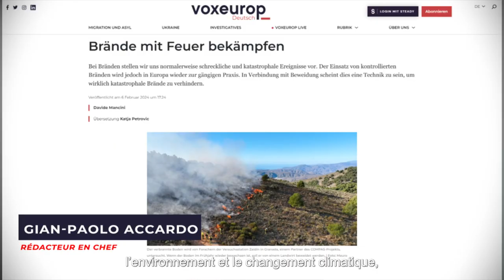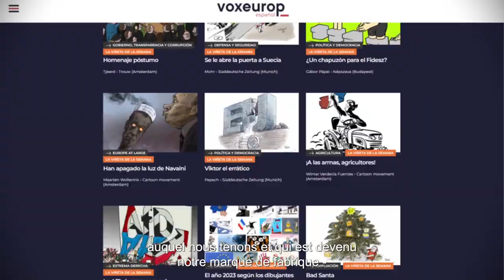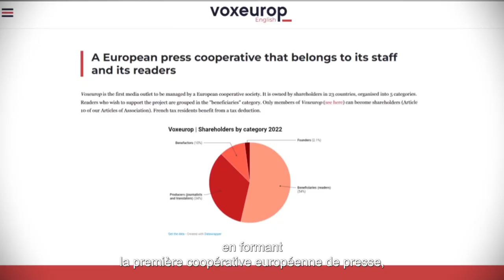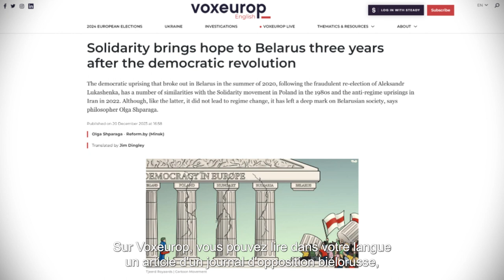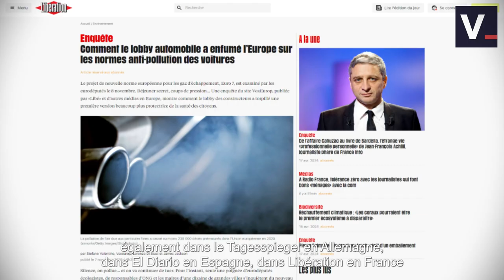Abonnez-vous à un média indépendant et sans publicité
Soutenez un journalisme qui ne s’arrête pas aux frontières, et le travail de toute une rédaction. Rejoignez une communauté de lectrices et lecteurs de plus de 30 pays.

Soutenir un média indépendant et coopératif

Alors que la plupart des médias sont concentrés entre les mains de quelques milliardaires, Voxeurop, première coopérative européenne de presse, est un média 100% indépendant. Son capital est détenu par des lectrices, lecteurs, journalistes, traductrices et traducteurs de près de 30 nationalités ! (Seules les personnes abonnées peuvent devenir sociétaire en achetant des parts sociales).

L’Europe est notre terrain de jeu, d’analyse et d’enquête

Changement climatique, démocratie, migration et asile, inégalités… les grands enjeux de notre temps ne s'arrêtent pas aux frontières. Pour les décrypter, le journalisme ne peut plus se limiter à des perspectives nationales. Chez Voxeurop, nous produisons une information d’intérêt général et multilingue sur les enjeux qui traversent nos sociétés et notre continent, au-delà des barrières de la langue. Ce n’est pas pour rien que nous sommes lus dans plus de 30 pays.

S’informer à l’échelle européenne, c’est aussi s’informer au niveau où de plus en plus de décisions qui nous concernent sont prises. Et c’est à cette échelle qu'il s’agit d’enquêter sur des sujets d’utilité publique. Être indépendant, c’est être prêt à déranger les intérêts de certaines multinationales. En dénonçant, par exemple, leurs opérations de greenwashing, comme nous l’avons fait dans notre enquête sur la finance verte made in Europe.

Une information de qualité, ça se partage

Nous produisons nos propres articles, mais nous traduisons également ceux de plus de 400 sources européennes. Chez Voxeurop, grâce à la traduction, vous pouvez lire dans votre langue l’article d’un journal d’opposition biélorusse, l’enquête d’un média d’investigation grec, ou encore le reportage d’une rédaction roumaine. Ce sont des articles que vous ne lirez nulle part ailleurs.

Quant à nos propres articles, ils sont repris par des grands noms de la presse européenne ; The Guardian (RU), The Kyiv Independent (Ukraine), Internazionale (Italie), Die tageszeitung (Allemagne), Libération (France) et bien d’autres encore.

Notre indépendance, notre liberté d’enquêter sur des sujets d’intérêt public, notre capacité à tisser des liens par-delà les frontières, nous les devons à celles et ceux qui nous soutiennent : grâce à leur fidélité, 70% de nos articles sont en accès libre. Nous avons besoin de votre soutien pour continuer à vous informer en toute indépendance.